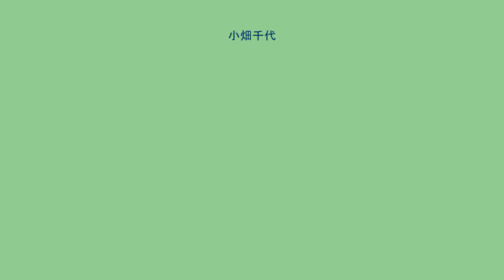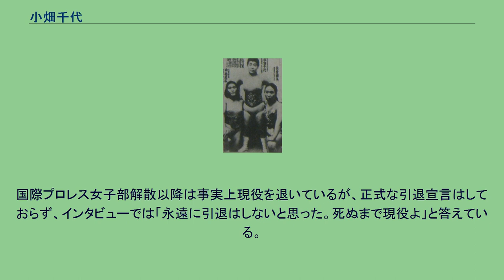小畑千代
小畑 千代（おばた ちよ、1936年3月5日 - ）は、女子プロレスラー。
本名は小沢千代子（おざわ　ちよこ）、千代子の命名者は長兄である小沢喜三（おざわ　よしみつ）、小畑千代のリング名は東京女子プロレス社長による。
日本女子プロレス・国際プロレス女子部のエースとして活躍した。
東京都台東区出身。
1955年1月、フランス座で知られた東洋興業によって旗揚げされた東洋女子プロレス（媒体によっては東京女子プロレスとも表記）でデビュー。
妹である小畑紀代（本名：小沢清子）も同団体のレスラーだった。
1968年、当時、団体の分裂による全日本女子プロレスへの戦力流出に悩まされた日本女子プロレスの呼びかけに答え入門。
エースに指名された。
11月、ファビュラス・ムーラを下しIWWA世界王座を奪取。
この試合を東京12チャンネルが録画放映し、24.4％とという、当時の局最高視聴率を記録している。
日女解散後は休業を経て、国際プロレス女子部に入団。
佐倉輝美とのタッグで王座にも君臨。
1976年の女子解散まで活動した。
1976年以降は、佐倉とともにスナック「BARさくら」を経営。
2002年以降、魔界倶楽部の魔界魔女軍団総裁として全日本女子プロレスなどに来場していた。
国際プロレス女子部解散以降は事実上現役を退いているが、正式な引退宣言はしておらず、インタビューでは「永遠に引退はしないと思った。死ぬまで現役よ」と答えている。